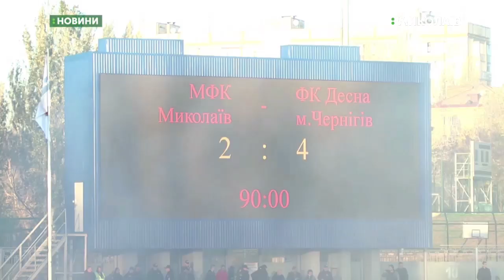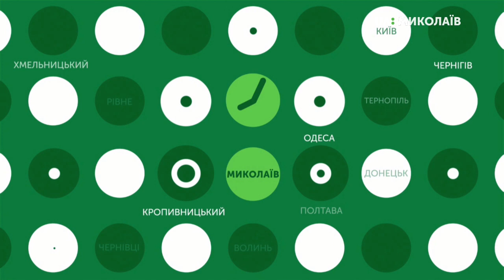31.10.2019. Новини. 08:30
Новини
Інформаційна картина дня (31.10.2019) поглядом кореспондентів телеканалу UA: Миколаїв (випуск новин — 08:30):
- вартість підключення підстанції тролейбусної лінії в мікрорайоні Намив збільшилась на понад 4 мільйони гривень;
- Муніципальний футбольний клуб «Миколаїв» вперше зіграв на оновленому газоні Центрального стадіону «Евіс» проти чернігівської «Десни».